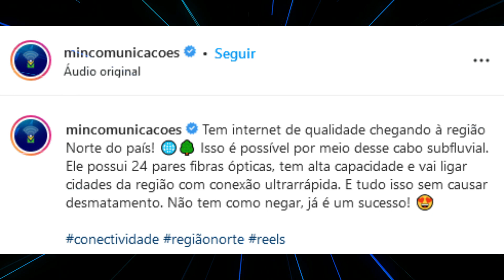BOLSONARO LEVA INTERNET PARA AMAZONIA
PELA PRIMEIRA VEZ NO BRASIL UM PRESIDENTE ESTA LEVANDO INTERNET A TODOS OS CANTOS DA AMAZONIA